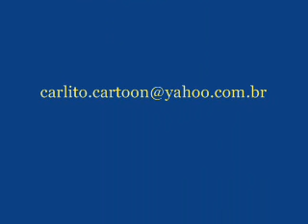The Guard in the wardrobe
Teste de Animacao com Bottletoon